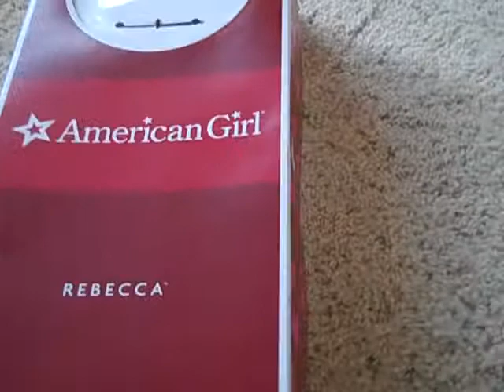American Girl Bed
i made this video fast so it is really bad :( This vid is made by megan